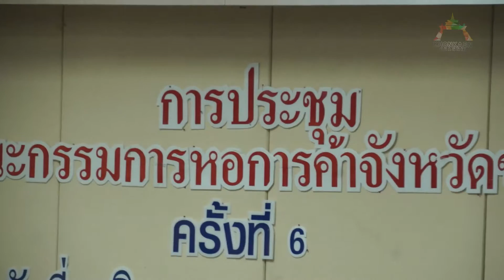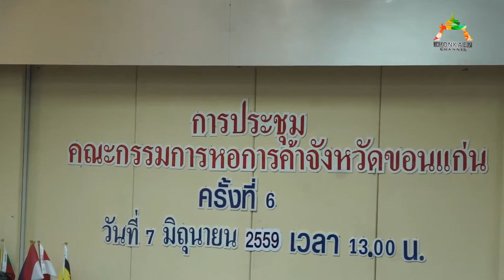งานประชุมเสวนา Khonkaen Smart City เชิญ 8 องค์กรด้านเศรษฐกิจ ร่วมพูดคุย (7/6/59) Part2